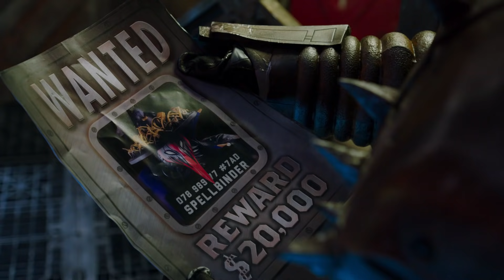Чёрный день | Дино Заряд | серии полностью | E05 | Могучие рейнджеры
Могучие рейнджеры! Смотри лучшие серии про звероморферов! Супергерои, сборник приключений!